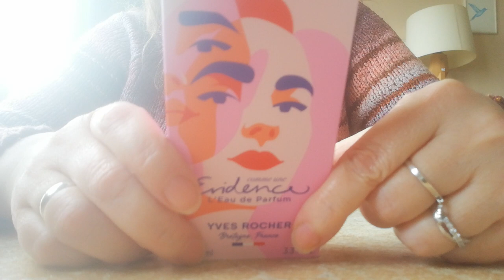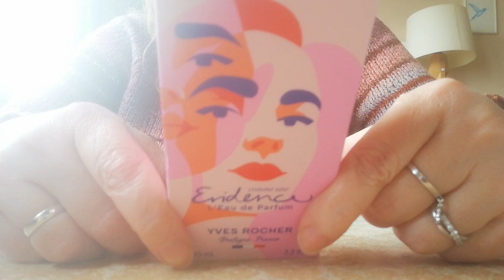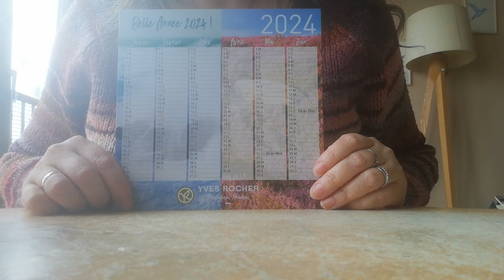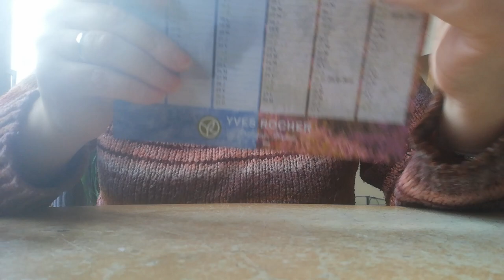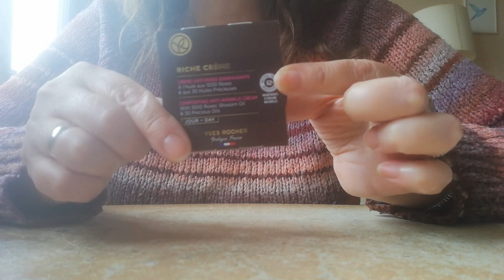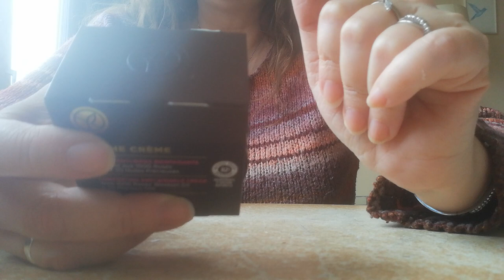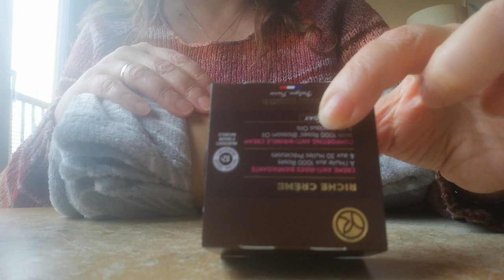Haul Unboxing Yves Rocher c'était le dernier de l'année^^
aujourd'hui c'est Mme qui présente :D